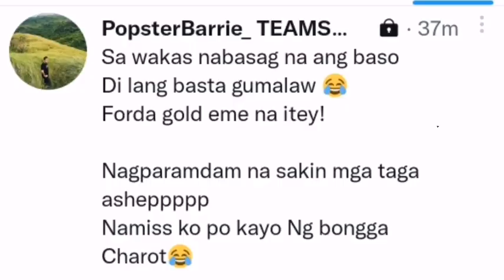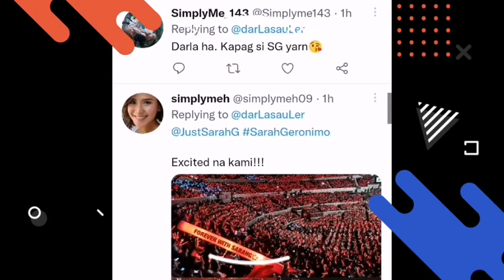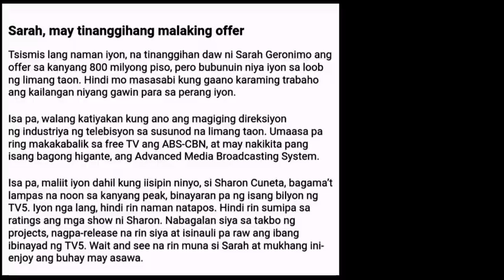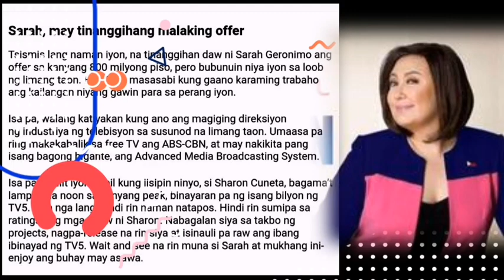omg! Sarah Geronimo nagsalita na sa NALALAPIT niyang PAGBABALIK!!